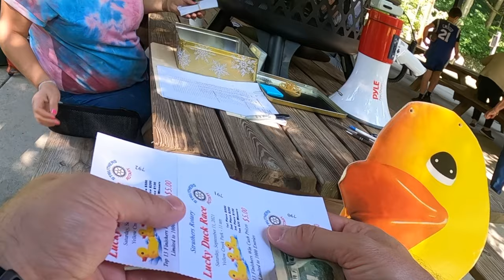Lucky Duck Race 2021